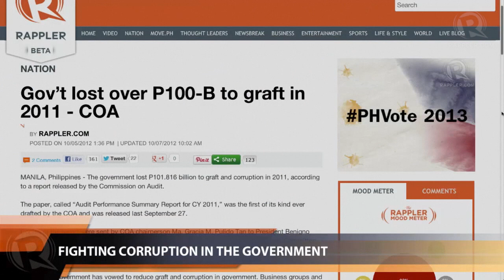TalkThursday with Grace Pulido-Tan: Fighting corruption in the government (Part 2)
More videos on Rappler Follow Rappler for the latest news in the Philippines and across the globe. Commission on Audit chairperson Grace Pulido-Tan shares the recent achievements of the Commission as well as new initiatives such as a portal for citizens to give feedback to COA. Follow Rappler for the latest news in the Philippines and around the world.